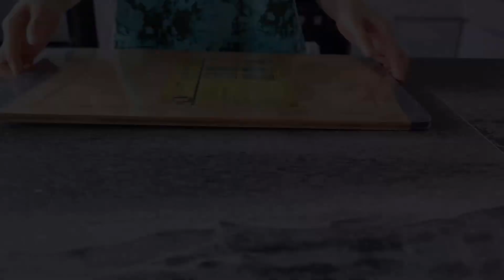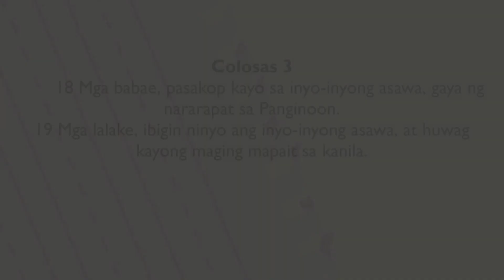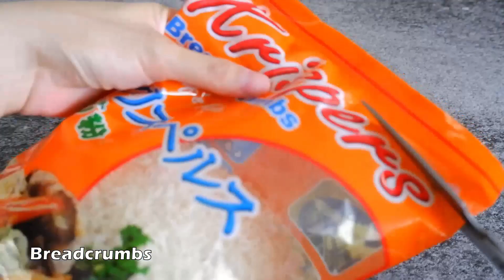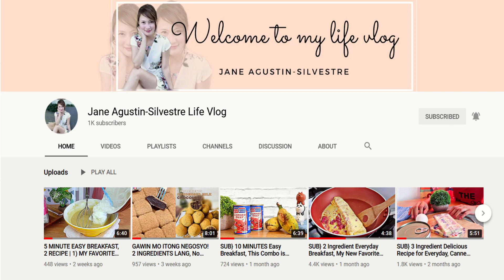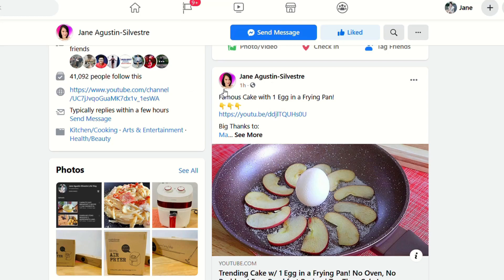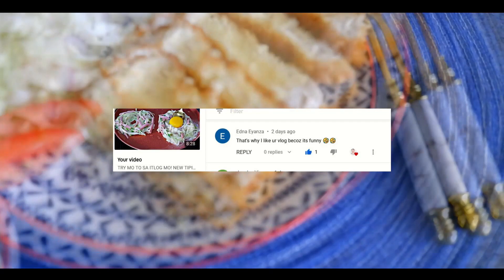LOW BUDGET HANDA SA NEW YEAR! GAWIN MO ITO SA MANOK, MAPAPA WOW KA SA SARAP! BAGO AT MURANG RECIPE!!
For written Recipe please check it on my Instagram or Facebook Page:

𝑰𝒏𝒔𝒕𝒂𝒈𝒓𝒂𝒎 ℎ𝑡𝑡𝑝𝑠://𝑤𝑤𝑤.𝑖𝑛𝑠𝑡𝑎𝑔𝑟𝑎𝑚.𝑐𝑜𝑚/𝑗𝑠𝑎𝑔𝑢𝑠𝑡𝑖𝑛12/
𝑭𝒂𝒄𝒆𝒃𝒐𝒐𝒌 ℎ𝑡𝑡𝑝𝑠://𝑤𝑤𝑤.𝑓𝑎𝑐𝑒𝑏𝑜𝑜𝑘.𝑐𝑜𝑚/𝐽𝑎𝑛𝑒𝐴𝑔𝑢𝑠𝑡𝑖𝑛𝑆𝑖𝑙𝑣𝑒𝑠𝑡𝑟𝑒/

ℎ𝑡𝑡𝑝𝑠://𝑤𝑤𝑤.𝑓𝑎𝑐𝑒𝑏𝑜𝑜𝑘.𝑐𝑜𝑚/𝐽𝑎𝑛𝑒𝐴𝑔𝑢𝑠𝑡𝑖𝑛𝑆𝑖𝑙𝑣𝑒𝑠𝑡𝑟𝑒/

ℎ𝑡𝑡𝑝𝑠://𝑤𝑤𝑤.𝑖𝑛𝑠𝑡𝑎𝑔𝑟𝑎𝑚.𝑐𝑜𝑚/𝑗𝑠𝑎𝑔𝑢𝑠𝑡𝑖𝑛12/